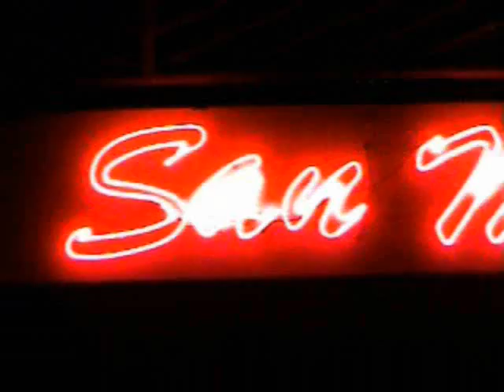BENJI 14.5 SEC RUN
SAN MIGUEL NOV 2008